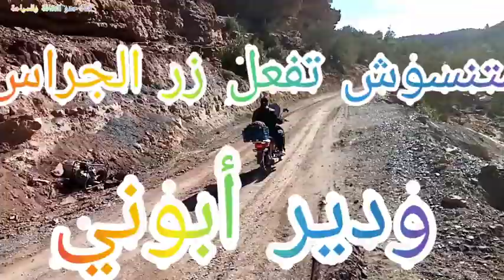بين لويدان واويزغت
أي سؤال أو استفسار ، أجيب على كل شخص يعلق طالما أن تعليقه لا يخالف سياسات يوتيوب. أرفض بشدة ترك تعليقات بخصوص تبادل الاشتراكات ، مثل متابعتي ، والاشتراك في قناتي ، وما إلى ذلك. أيضا ، الروابط ممنوعة منعا باتا ومحظورة في قناتي.

تفعيل الجرس مهم حتى أتمكن من رؤية اشتراكك.

أقوم بنشر هذا النوع من الفيديو من أجل تلبية رغبات جمهوري ومتابعي

مع أغنية  اوا    دو     ستويل نورزغ ادك نمياواي اونا ريغ